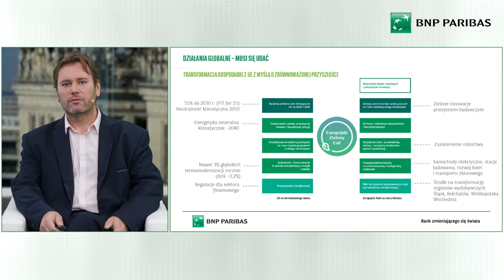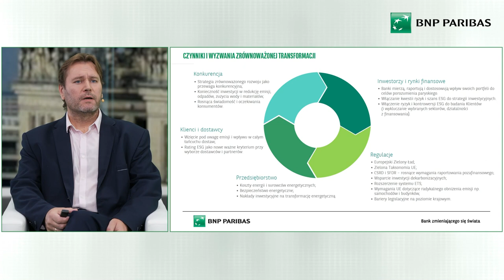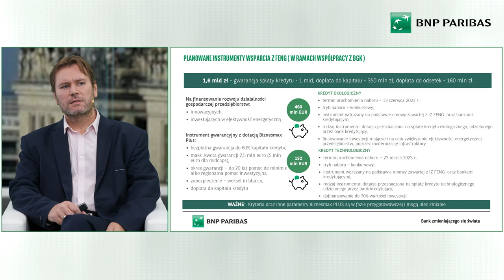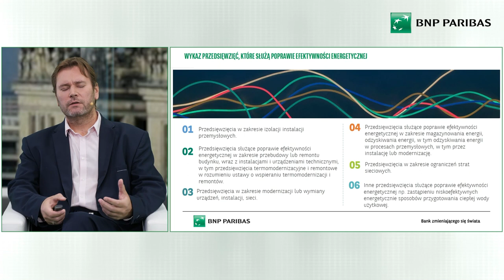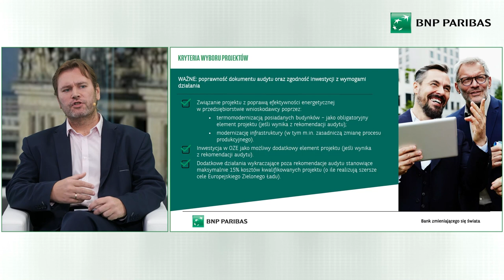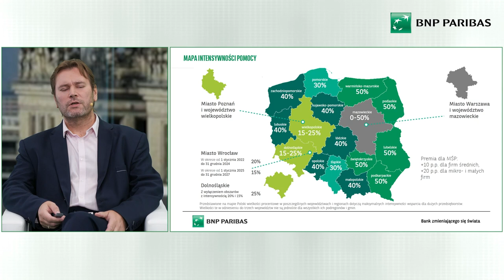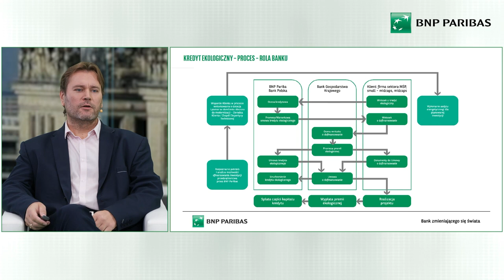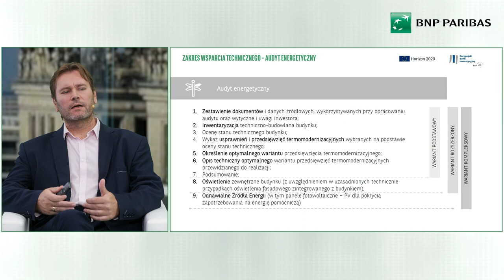Kredyt Ekologiczny – szansą dla innowatorów: webinarium dla Klientów (26.05.2023 r.)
26 maja zorganizowaliśmy webinarium dla naszych Klientów. Prowadzącym był Adam Hirny, dyrektor Departamentu Wsparcia Transformacji Energetycznej w Banku BNP Paribas. W trakcie spotkania omówił najważniejsze kwestie związane z produktem i zasady udziału w naborze Banku Gospodarstwa Krajowego. Zachęcamy do obejrzenia materiału!